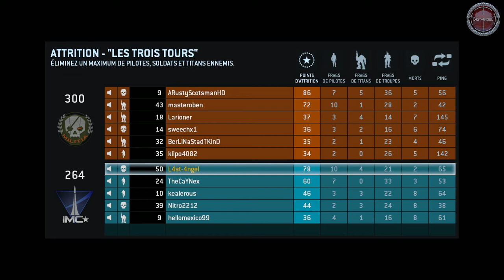[ TitanFall ] Gameplay FR / Let's Play FR PC - Mission 7 I.M.C - ATTRITION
7ème Vidéo de Titanfall la campagne MultiJoueurs IMC : " Les Trois Tours "

-=[ Ma Configuration ]=-

► Processeur : Intel Core i7 7700K à 4.50GHz
► Carte Mère : EVGA Z170 FTW
► Mémoire Vive : Kingston 32Go DDR4 - 2134Ghz
► Carte Graphique: EVGA GTX 1070 8Go VRam
► Clavier : Logitech G19 Gaming
► Souris : ROCCAT Tyon Black
► Micro : Rode NT-USB